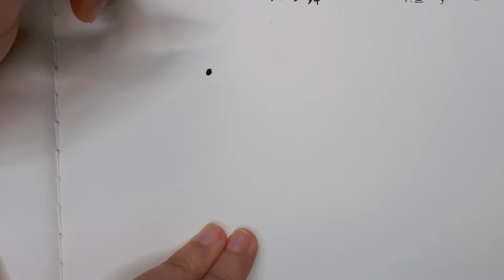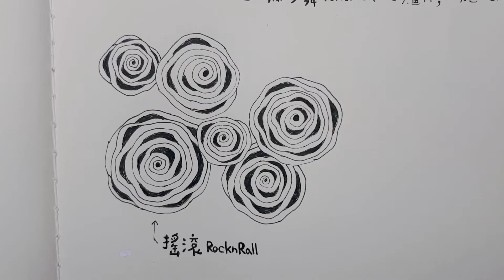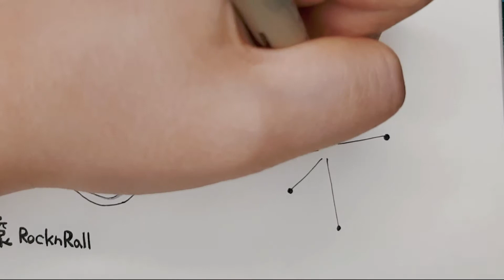Zentangle. 華爾滋 Waltz／狐步舞 Foxtrot／搖滾 Rocknrall／驚呼 Ahh｜咕咕晶晶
2022/3.18

        原本就是不想說話才只放背景音樂，不想說話是因為不擅長，也覺得本身錄音後的聲音，個人聽起來滿不自在的（聽了會有想要扁自己的衝動），但朋友說加點說話的聲音會比較親切。

        …嗯，之後的影片會嘗試看看的。

CZT-Asia Seminars #13／Let's Zen !!!